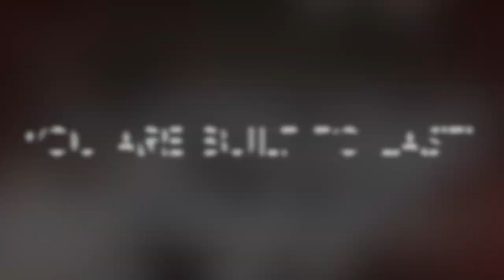Happy Birthday Evangelist Ruth C Pryor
Birthday Blessings are extended to our Visionary Co-Founder, Evangelist Ruth C. Pryor. We're celebrating the impact of your life and ministry of those near and far. Enjoy your special day! May you be blessed to have many, many more!! The VBM Nation love you!!